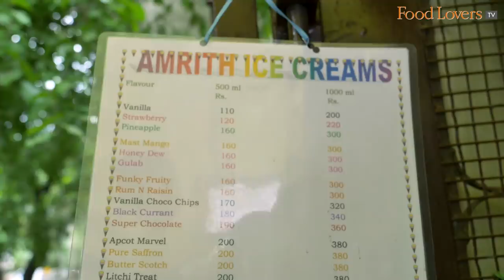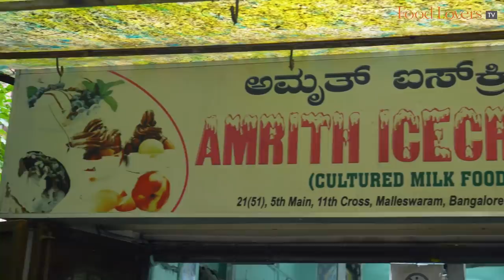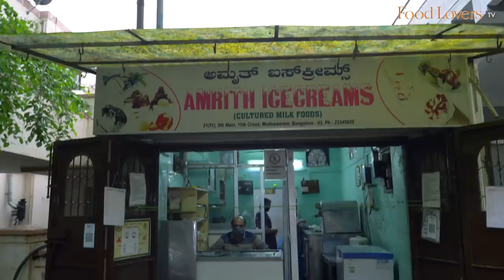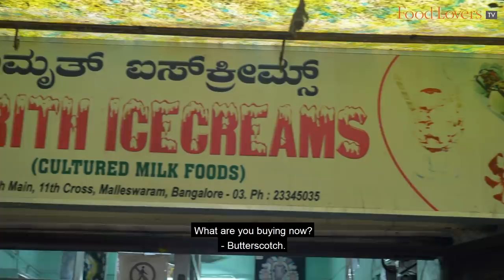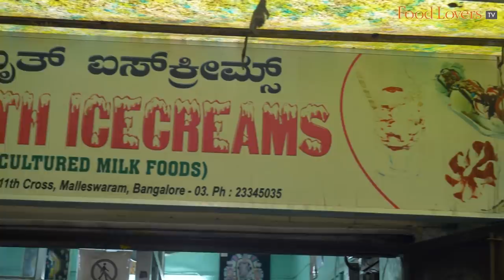This Malleswaram Family Makes Pure Milk Old-Fashioned Ice Cream! Must-Try AMRITH ICECREAMS Bengaluru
amrith ice creams, handmade, pure milk ice cream, kesar, manoranjini, malai kulfi, butterscotch, fig and honey, coffee, chocolate chip, vanilla, litchi with apricot, ice cream, malleswaram, bangalore, bengaluru, family enterprise

In a quiet bylane of Malleshwaram, sits a family-run enterprise that has been churning homemade ice creams the good old-fashioned way for nearly three decades using pure milk and milk fats, and devoid of any preservatives. It owes its origin to the late Mr. MN Sarathy, who after extensive training in ice cream making in Europe, set up this artisan ice cream parlour in his home nearly three decades ago. His family continues in his footsteps, strictly adhering to time-honoured recipes and methods, serving what is perhaps Bengaluru’s best old-fashioned ice cream. Hope you enjoy this episode; take care, stay safe and strong. Happy eating!

Kesar
Rs. 40 (usd 0.5)
9/10

Amrith Special Sundae
Rs. 120 (usd 1.6)
8.5/10

Butterscotch/ Fig O Honey
Rs. 50 (usd 0.7)
7/10

Coffee
8,5/10

Chocolate Chip with Vanilla
Rs. 45 (usd 0.6)
8/10

Litchi Apricot
8/10

Malai Kulfi
Rs. 10 (usd 0.1)
9/10

Note: Please check on timings calling numbers listed below. The ice cream is also available on popular delivery platforms.
TIMINGS: 11am to 9pm; closed on Tuesdays

A/c name: Hospitality Initiatives India Pvt. Ltd.
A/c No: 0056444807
IFSC code: CITI0000004
Bank: Citibank N A
Branch: M G Road, Bangalore, Karnataka, India

Tuhina Roy
Caleb Rayapati

Members of Food Lovers TV Family Tier on YouTube Community:
Nilesh D’Souza
Akshay Kamath
Vamshi Chindalru